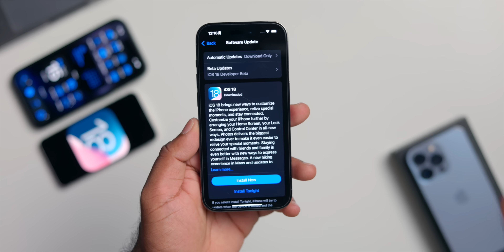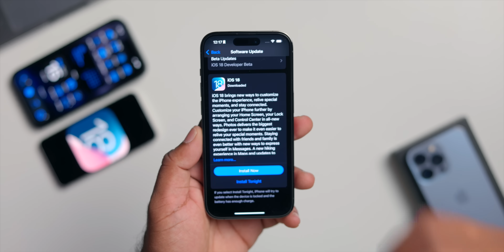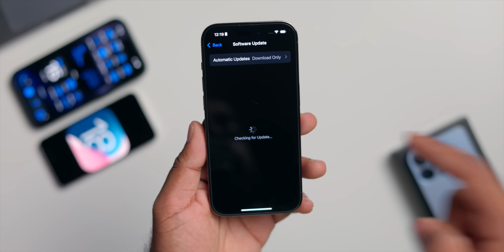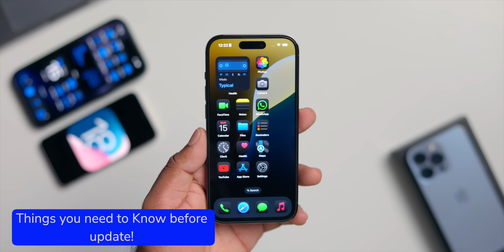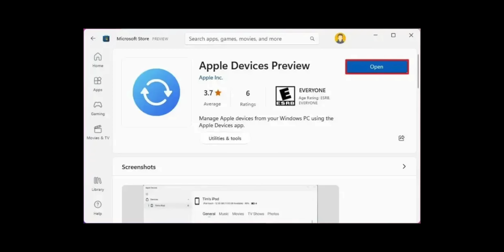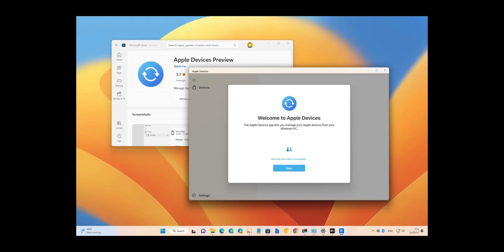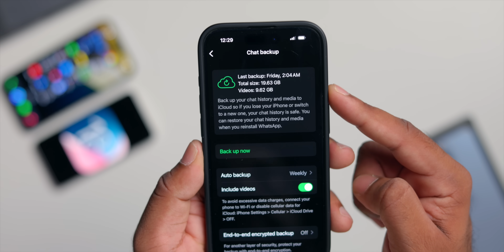iOS 18 Prepare Your iPhone- in Malayalam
Here in this video i'll show you how to prepare your iPhone for iOS 18 update in full details. Things beta and public beta tester should know before updating. It's a huge update for iOS users, iOS 18 supports from iPhone Xs to iPhone 16 Pro Max.

BUY GADGETS HERE :
Apple 20w Charger Orginal

Raegr 20w Charger

Apple Watch 44/45m Chain Strap

Apple Watch 40/41m Chain Strap

ESR Pencil

ESR Braided Cable

Spigen Cable

•  ▬▬▬▬▬▬▬ My MotionVFX Plugins ▬▬▬▬▬▬▬▬
▬ STAY UP-TO-DATE! ▬